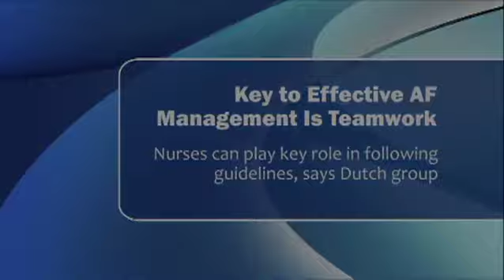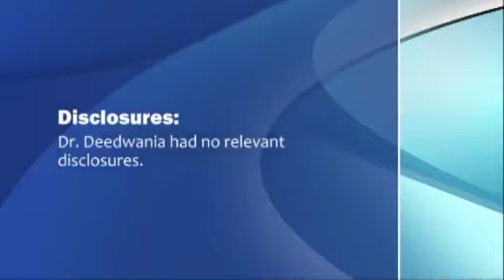Atrial Fibrillation Clinic Proves Successful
Dr. Prakash Deedwania comments on the outcomes achieved by a specialized clinic that used a multidisciplinary team approach to treat atrial fibrillation and reduce cardiovascular hospitalizations and cardiovascular deaths.